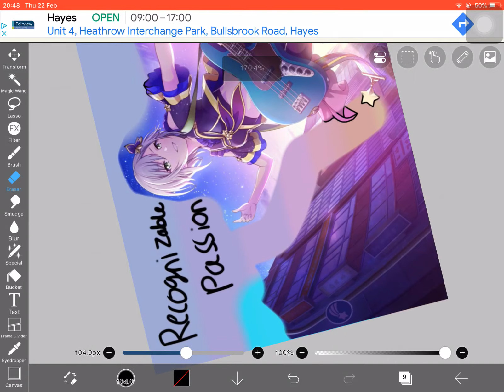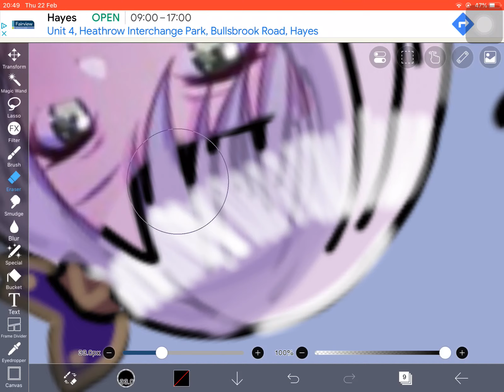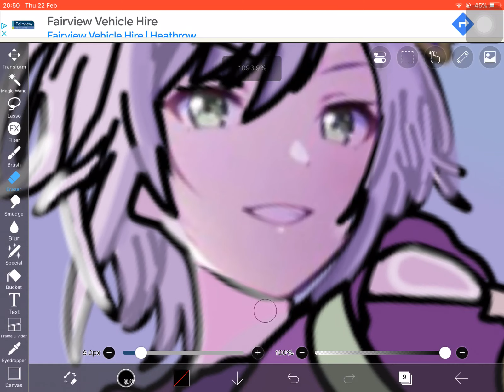Project Sekai: Shiho [Recognizable Passion] untrained:Made by me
Hi.I drew Shiho Himori but it’s from a event.Hope you like it.

 Event name:
(Stella)First star After the rain